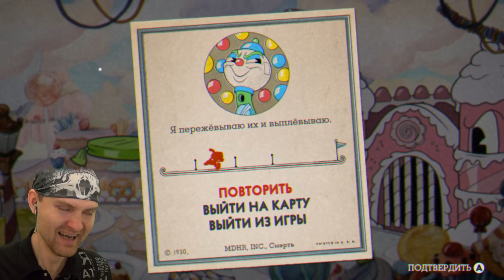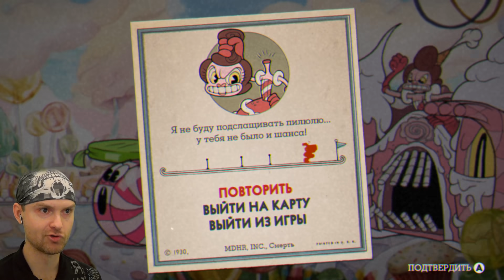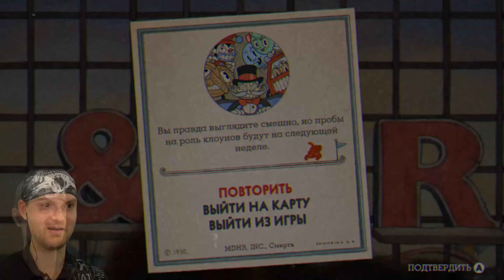УПОРОТЫЙ ЦВЕТОК?! ТЫ ЛИ ЭТО? ► Cuphead #3 Прохождение | Капхед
Игра Cuphead обзор, прохождение и реакция на русском языке. Капхед - платформер, в котором Дарк Соулс скрестили с мультиками самого Диснея.